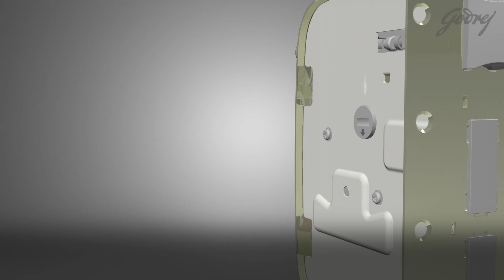Installation of Godrej Centaur Lock - Worlds First Dual Motion Lock.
Watch this video to know about installing Godrej Centaur Lock.